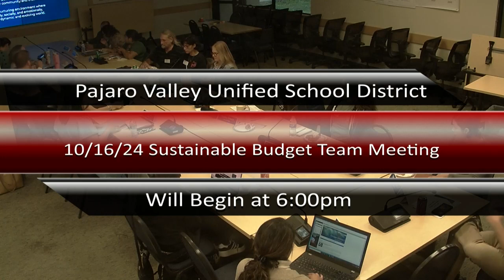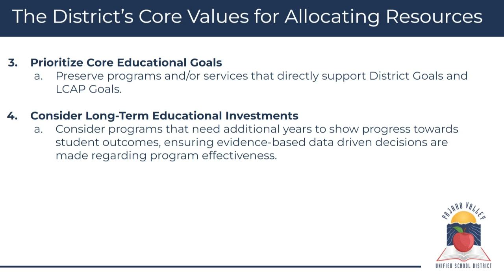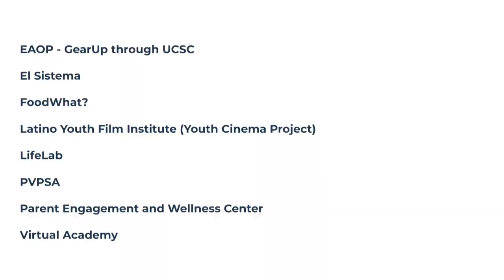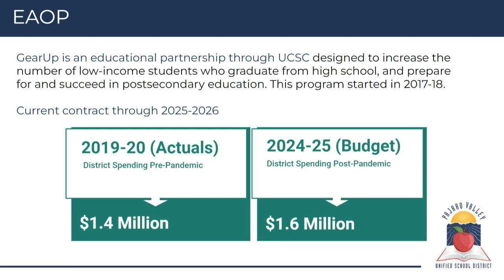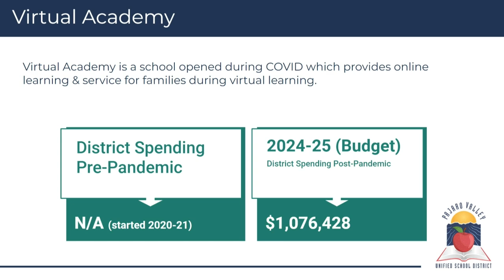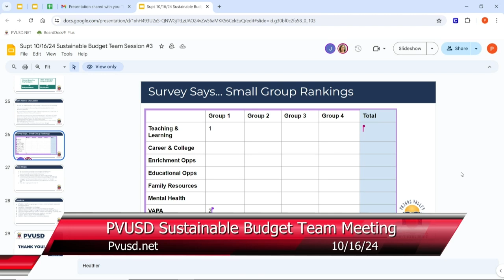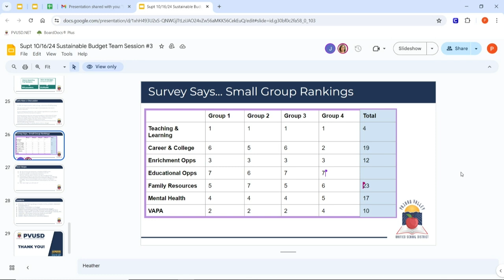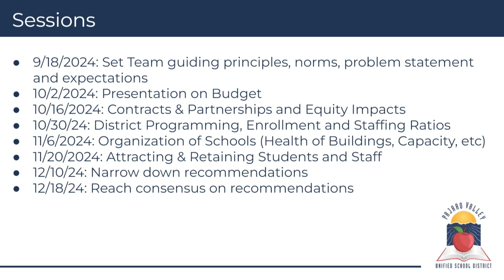Pajaro Valley Unified School District Sustainable Budget Meeting 10/16/2024